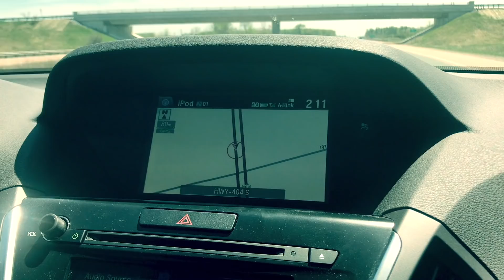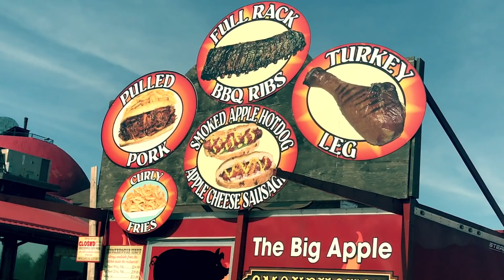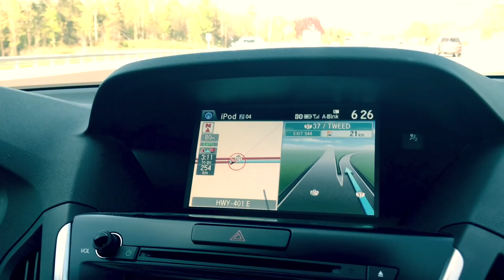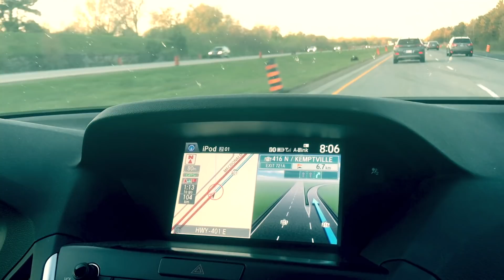Ep #12 | TRAVEL VLOG | ROAD TRIP WITH KIDS PART 1 | FUN TRAVEL TO OTTAWA | KERALA COUPLE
VLOG 24 | MALAYALAM | ROAD TRIP AROUND 400 KM | FUN TRAVEL TO OTTAWA | KERALA COUPLE | BIG APPLE

Hello friends ,
The intention of this Malayalam channel is all about being positive about life and inspire others . This channel will include some of my family skit videos (scripted acted and directed by me and my small little family ), family vlogs (some real life incidents), some beauty tips and product reviews . Please join our small family and stay in touch ❤️.

Cheers !

Malayalam Vlog
Ottawa trip
Car travel
fun trip with family
Malayalam vlog
Divya Raj